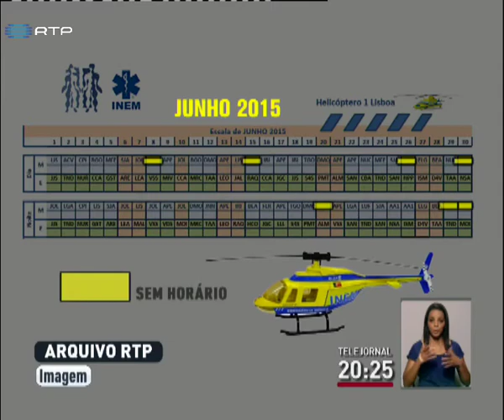Ambulâncias do INEM paradas por falta de técnicos de emergência médica